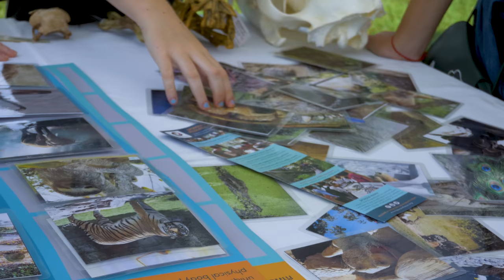Building Cambodia's First Nature Discovery Center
Today, Fauna in Focus in announcing our plans to build and open the first Nature Discovery Center in Cambodia, and now you can join us on this adventure.

This interactive learning facility will provide world-class installations and hands-on activity stations to promote wildlife and conservation in Cambodia and empower a new generation of conservation leaders and nature lovers across the country.